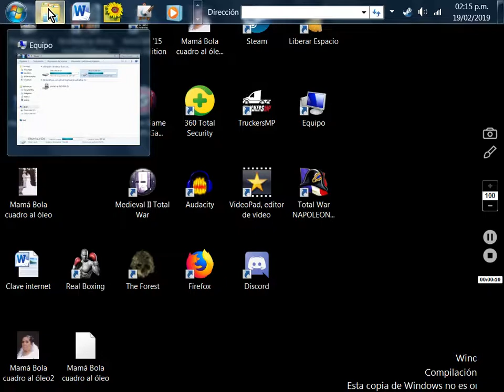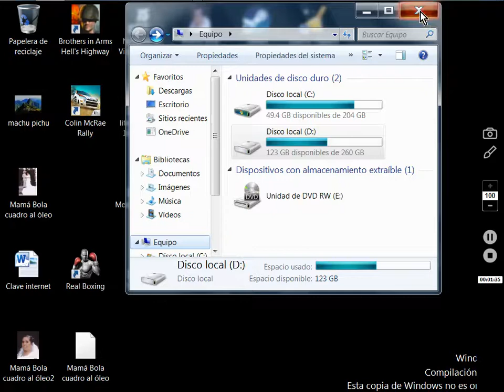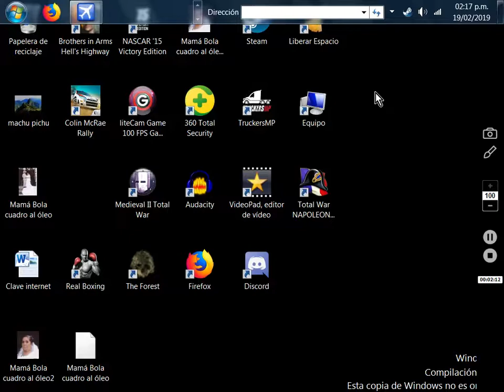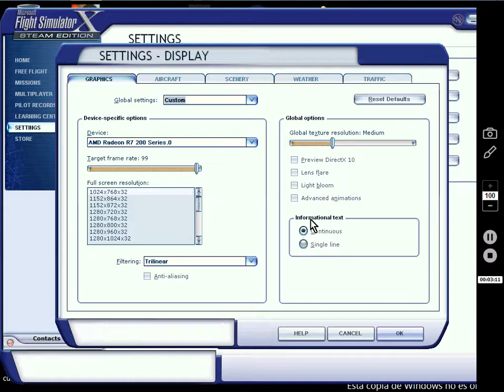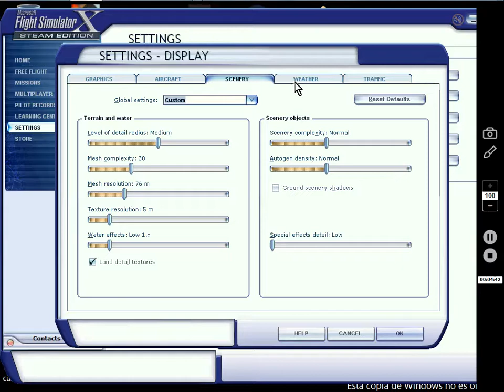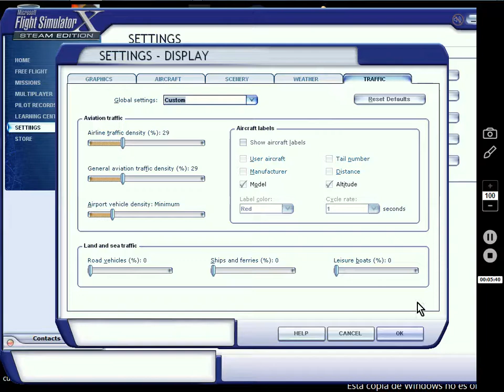ConfiguraciónFlightSimulatorXgamaBaja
Mi Pc Win7_4 GB RAM_3.2 GHz microprocesador
Tarjeta gráfica AMD radean R7 200